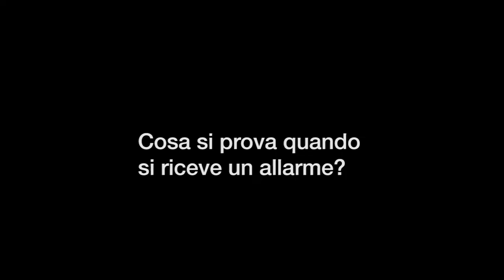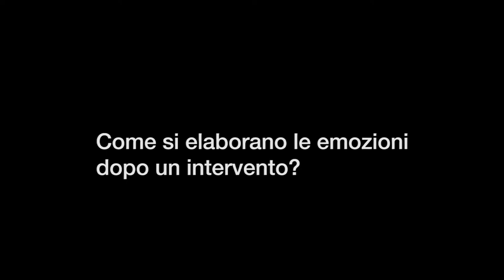STORIE DI CUORE #7 - "Perché mettersi a disposizione del prossimo"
La sentita testimonianza di Giorgio Fonio. Le esperienze, l’adrenalina, le emozioni da lui vissute di prima persona e un messaggio per le tutti: “Non c’è nulla di più bello del sapere che il tuo metterti a disposizione del prossimo possa fare del bene